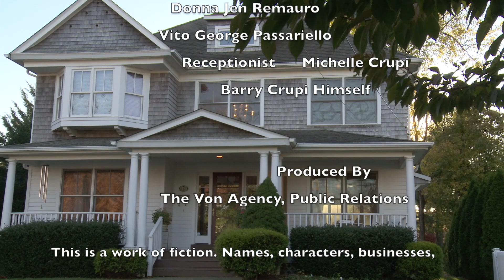Donna and Vito S1 EP2 - "You called who first?"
Where marriage and auto mishaps collide! Will Donna hit the roof? Will Donna's "GUY" pull through? Watch this video short to find out!